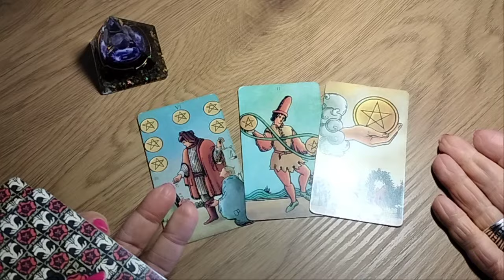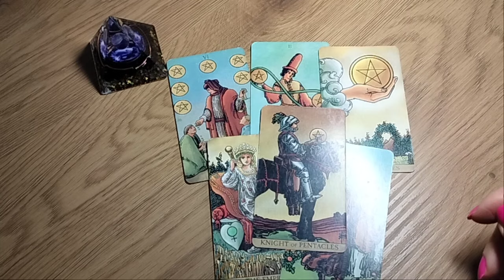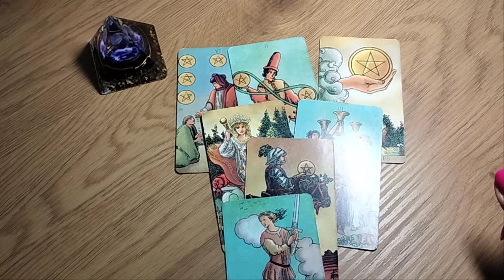მისი დაბრუნების პერსპექტივა და ღირს თუ არა საერთოდ მასზე ნერვიულობა?😏😊💃🕊️🌟599577343